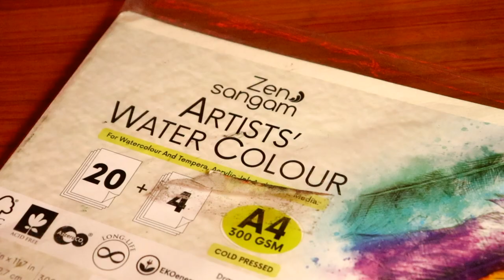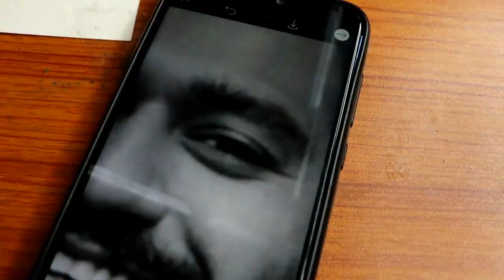Pencil Drawing On Watercolor Paper 🔥 Vicky Kaushal Drawing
Pencil Sketch on Watercolor Paper l Vicky Kaushal Drawing. See how i draw Realistic Pencil Drawing with Watercolor Paper !!

I hope You All Guys Are Good and Doing Well 😉
Want to Watch my More Videos of Pencil Drawing, Charcoal Drawing, Watercolor Painting and More ?

About Me 👨‍🦱 - My Name Is Ashish Ughrejia. I am from Dehli, India
I am 16 Years old and I Love Art🎨. I am really Very Passionate About Drawing and here i love to share all my drawing videos, my drawing techniques with you !!

Materials I Use in My Drawings🎨

Staedtler Mars Lumograph Graphite Pencils ✏️ -

Faber-Castell Castell 9000 Pencil ✏️ - Pack of 12

Artline Graphite Pencils ✏️

Steadler Charcoal Pencil ✏️

Dark Charcoal Stick

Tombow Mono Knock Eraser

Tombow Mono Zero Eraser

Kneaded Eraser

Blending stumps - Brustro Blending Stump Set of 5

White Pen

Ivory sheets - Xelo Paper World Shipra Ivory Sheets (25 Pages) -210 GSM, 11.5 x 8.5 x 0.1 inch

COLOUR PENCILS:
Prismacolor scholar - PRISMACOLOR SCHOLAR SET OF 24 COLOR PENCILS, PAPER CASE

Artline Pencil Extender

PAINTING MATERIALS 🎨 -
Camel Artist Watercolor Tubes

Watercolor Brushes🖌️

Watercolor Paper

My CAMERA SETUP:

My tripod - Tygot Adjustable Aluminium Alloy Tripod Stand Holder for Mobile Phones & Camera, 360 mm -1050 mm, 1/4 inch Screw + Mobile Holder Bracket

Camera - Canon EOS 200D II 24.1MP Digital SLR Camera + EF-S 18-55mm f4 is STM Lens (Black)